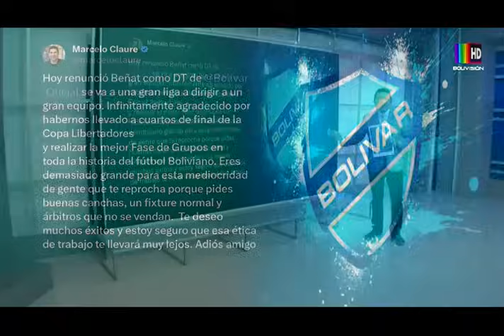Noticiero Al Dia Edición Central: Domingo 19 de Noviembre del 2023